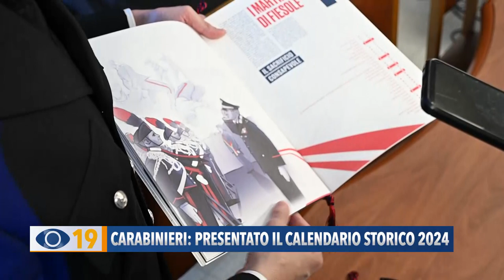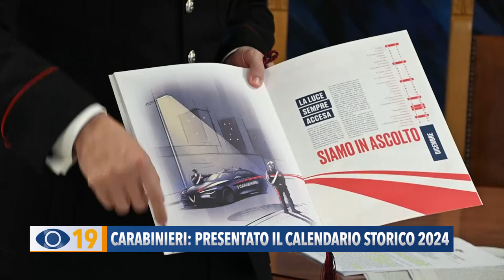Carabinieri: presentano il calendario storico 2024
Al Comando Provinciale dei Carabinieri a Pesaro, è stato presentato il Calendario storico 2024, giunto ormai alla 91esima edizione.